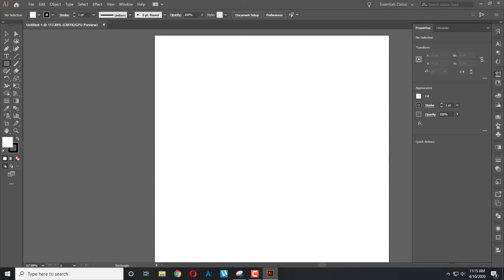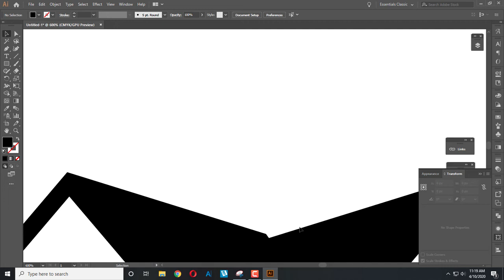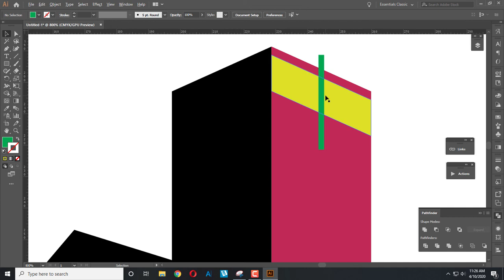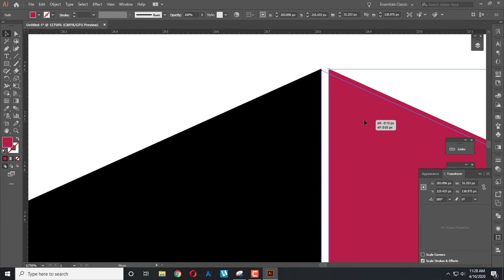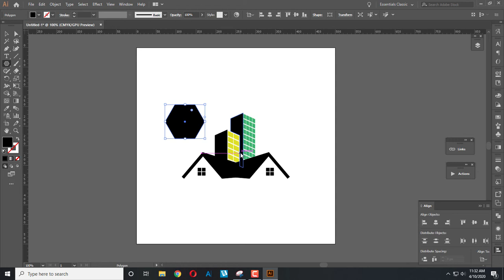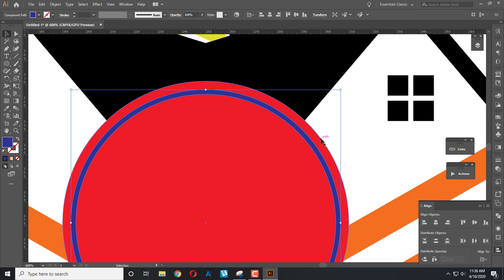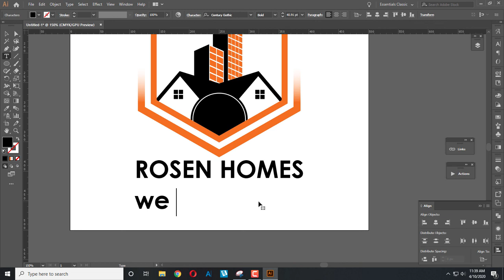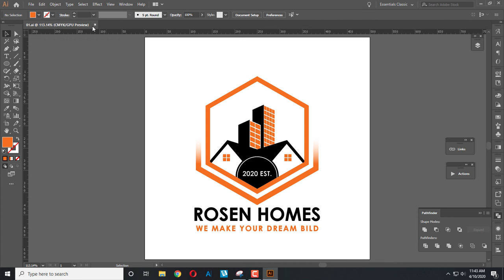Real Estate Professional Logo Design Tutorial Process Start To Finish (Adobe illustrator) Tutorials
the final design is the right solution for the client problem.
You can watch this extended video and learn some tips and get some idea of how to create a logo.

STEP NO 1 - Design brief: this step where you send to the client a detailed logo design questionnaire

STEP NO 2 - Research and Mind mapping: in this phase, you should make a deep search about the industry,

STEP NO 3 - Sketching And Refining: this step is about putting ideas on paper no matter how your drawing looks like, its about gathering as much logo design concept as possible, then choosing the right ones a clean it.

STEP NO 4 - Digitizing: this step is about digitizing your sketches and making them scalable vector logo designs.

STEP NO 5 - Delivery:  this is the final phase where you make a good presentation with all your logo design concepts and present them to the client.